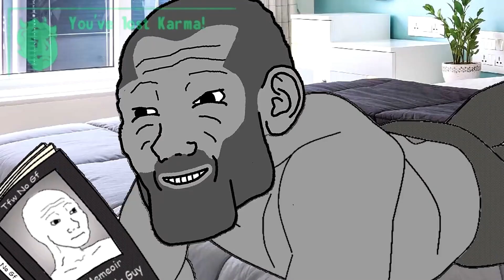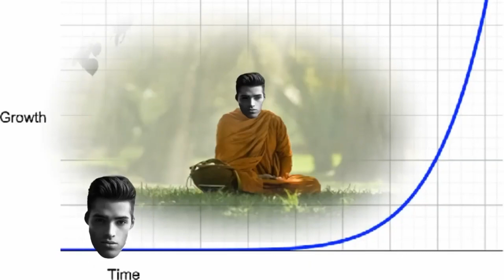10 Daily Habits for a More Productive and Fulfilling Life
Are you struggling to stay productive throughout the day? Want to make your life more meaningful and fulfilling? In this video, I'm going to share with you 10 simple yet powerful daily habits that will help you maximize your potential and achieve more in life. Take a few minutes out of your day and learn these daily habits to gain an edge over everyone else!

OR watch...

ATTENTION: Anyone who wants to stop making excuses and get more done...
Finally! Discover How to Overcome Your Limitations and Doubts So You Can Achieve Your Greatest Potential!

Discover This Simple, 5 Step-By-Step Blueprint to Unlocking Your Greatest Potential!

I was unhealthy, unbalanced, and hedonistic. But after a lot of hard work and mindfulness, I eventually turned my life around.
I want you to do the same.

- "Hard Work Beats Talent When Talent Doesn't Work Hard"